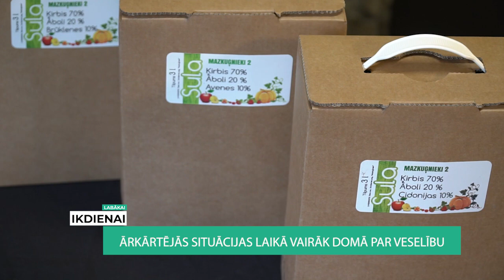ReTV: Ārkārtējās situācijas laikā vairāk domā par veselību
Uz šī brīža ārkārtējo situācijas ne visi skatās caur drūmās krāsas brillēm. Ģimenes saimniecība “Mazkuģnieki 2” , kuri paši audzē un ražo veselīgus produktus atzīst, ka šo laiku varētu pat apzīmēt ar pozitīvisma zīmi.
Veiksmīgs bija ne tikai pavasaris, bet arī vasara, kad, iespējams, pat bija nedaudz jūtams, ka iedzīvotāji gatavojas Covid-19 otrajam vilnim. Arī šobrīd ārkārtējā situācija pastiprinājusi iedzīvotāju vēlmi pēc veselīgiem un dabīgiem produktiem.

Saimniecībā audzē visa veida ogas, izņemot krūmmellenes. Pēdējās ogas nolasījuši tikai pagājušajā piektdienā, tas ir mēnesi vēlāk nekā citos rudeņos. Saimnieces atzīst, ka šis gads ir neparasts ne tikai Covid-19 dēl, bet arī laika apstākļi radījuši neparastu sezonu.

Vasarā un rudenī izaudzētais šeit pārtop interesantos produktos. Elīna atzīst, ka šis patiešām bijis ļoti veiksmīgs gads, no lauka nolasīts pilnīgi viss, parasti rudeņos salnas dara savu, ne visu izdodas novākt. Arī pircēju nav trūcis, jūtami pieaugusi interese pēc veselīgiem produktiem.

“Tā kā mēs esam Mērsragā, un visi bija sabraukuši uz savām vasarnīcām, mēs izpārdevām visus savus krājumus. Visas saldētavas iztukšotas un pat nedaudz pietrūcis. Tā kā es teiktu, ka pavasaris mērāms ar pozitīvisma zīmi. Un arī rudens izskatās ar ļoti labu bilanci, edzēsim, kā būs vēlāk”, tā z/s “Mazkuģnieki 2” pārstāve Elīna Stojakina.

Laura Lormane, z/s “Mazkuģnieki 2” īpašniece atminas, ka viņai licies, ka cilvēki jau vasarā sākuši gatavoties pandēmijas otrajam vilnim. Salīdzinot ar iepriekšējiem gadiem rodas sajūta, ka iepirktais ogu daudzums vienai ģimenei bijis krietni lielāks, kas liek domāt, ka tiek gatavoti pamatīgi krājumi ziemai. Turklāt ļoti tiek sekots līdzi arī produktu sastāvam:” Par cukuru es bieži vien dzirdu – vai sulās ir pievienots cukurs, vai viņas ir šķaidītas? Tagad arī daudziem ir alerģijas, līdz ar to pircējiem ir svarīgi, kas ir sastāvā. Arī pēc sevis jūtu, ka mēģinu pirkt to, kas ir veselīgāks”, tā Laura.

Laura arī novērojusi, ka Covid – 19 laikā daudzi kļuvuši par "zemes draugiem", gandrīz katrā apkaimes sētā kaut kas tiek audzēts un aprušināts.

Elīna ikdienā veido zefīrus, maršmelovus, un arī citiem interesentiem māca, kā saldumus pagatavot veselīgi. Un svarīgākais, ka visam, ko ģimene audzē, viņi meklē pārstrādes veidus. Tā šogad sociālajos tīklos viņi rādīja iespaidīga izmēra ķirbju kaudzi. Elīna un Laura smejas, ka tos šogad cilvēki Helovīna laikā pirkuši kā Ziemassvētku eglītes – interese bijusi tik liela, ka pārdevuši pat līdzi paņemto dekorāciju. Ķirbju biznesam ģimene pieķērusies brīdī, kad sapratuši, ka vajag kādu starpkultūru starp zemenēm un avenēm, kuras stādīt vienu aiz otras.

Kad darbi uz lauka beigušies, sākas īstā rosība virtuvē, kur tiek izmēģinātas dažādas veselīgas sastāvdaļas gardumu veidošanai, piemēram, jaunie smiltsērkšķu dzinumi, kas pat tiekot pielīdzināt Latvijas žeņ šeņ.
Nobeigumā gan izskan pārdomas, ja ārkārtējā situācija būs tikai mēnesi, tad mājražotāji varot izdzīvot. Ja šī situācija ieilgs, tad neziņa būs tā, kas radīs lielāko satraukumu. Bet dziļām pārdomām pašlaik nav vietas, tuvojas Ziemassvētki, kas ir mājražotājiem ir lielākais peļņas laiks.